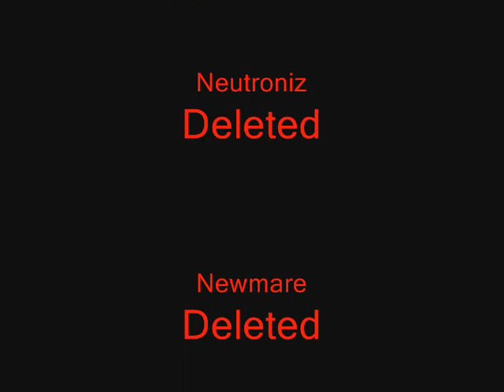Team pythera rl